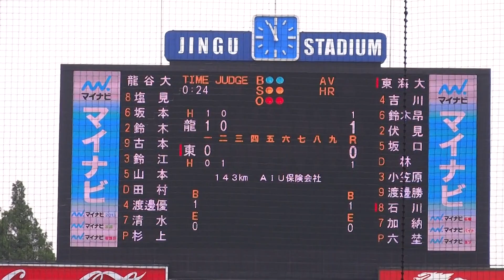2012/6/15 杉上諒 （ 龍谷大学 ） vs 石川桜太 （東海大学）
杉上諒  （葺合高校 ⇒ 龍谷大学）　185cm87kg　4年

石川桜太  （千葉・東海大望洋高校 ⇒ 東海大学 ）  180cm83kg    左左    4年生